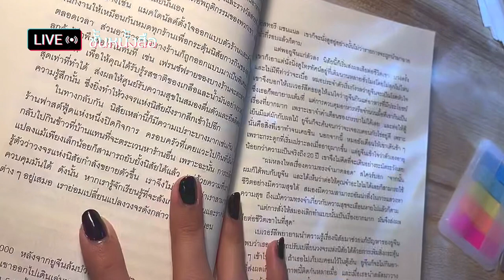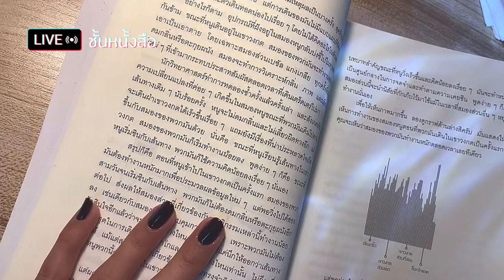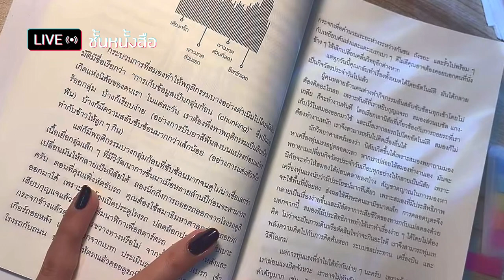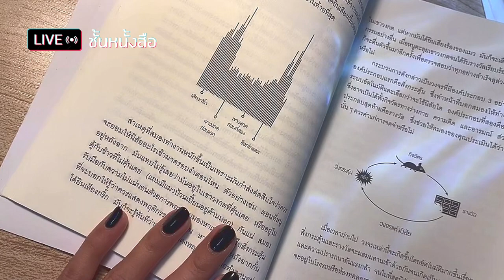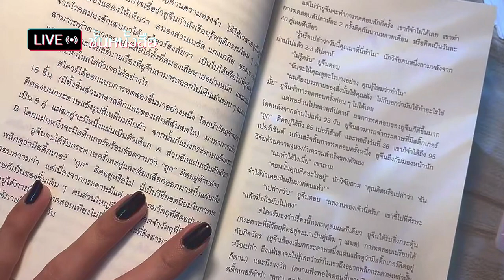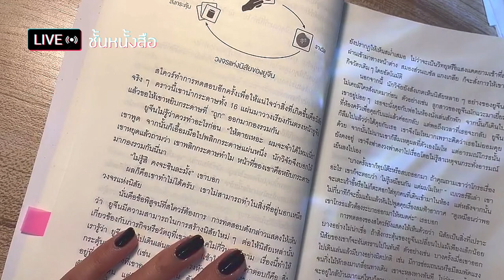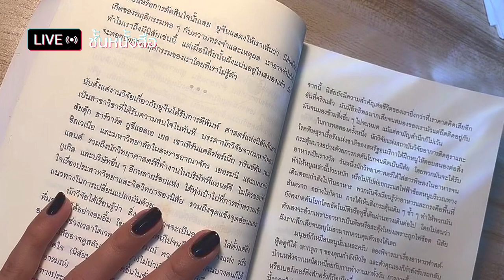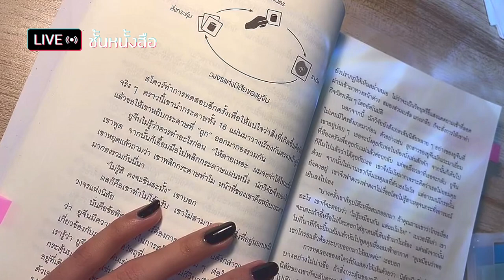ชั้นหนังสือ Live (23 Sep 23) : อ่านหนังสือ The Power of Habit พลังแห่งความเคยชิน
หนังสือหมวด จิตวิทยาพัฒนาตนเอง